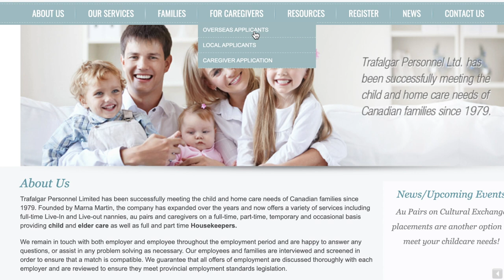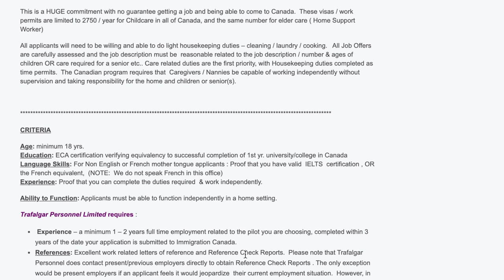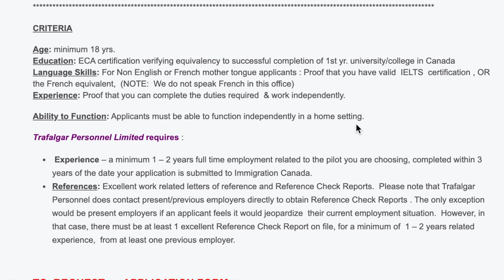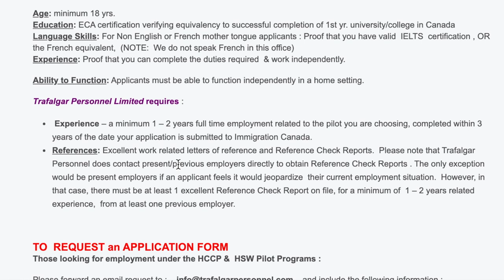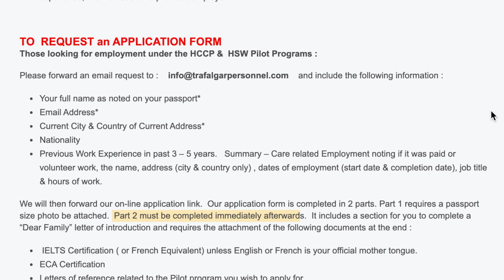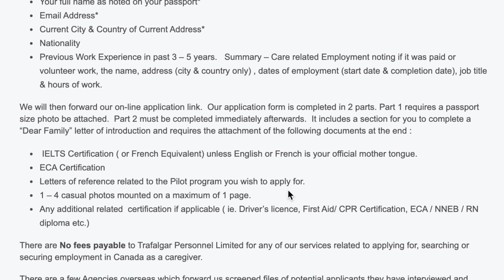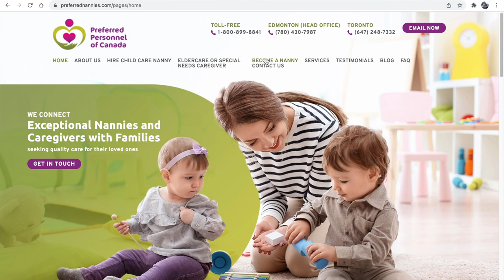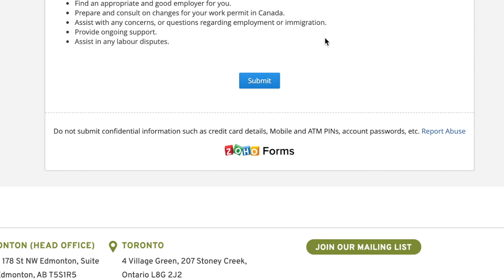CANADA NANNY, CAREGIVER Job Offer - FREE TO APPLY - NO FEE - NO AGE LIMIT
Come and apply for free for Canada Nanny, Caregiver job offer, it's free to apply online- No fee!  Just submit the needed requirements and you will be connected to employers to  get a job offer and be able to apply for permanent residence application with Canada Immigration.

➤ Trafalgar Personnel Ltd.

➤ Wanting to travel!

➤ Official Government of Canada Websites:
     Immigration Canada